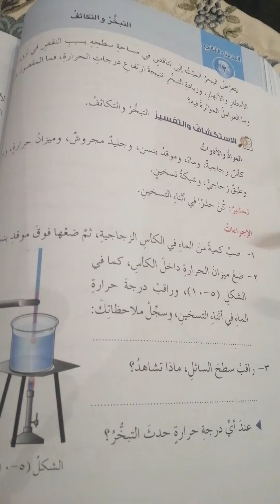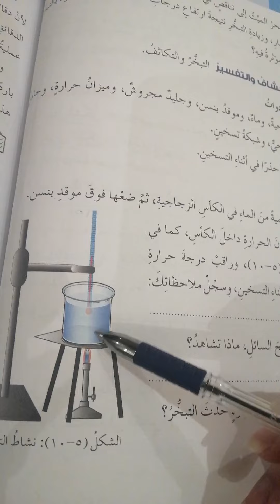درس التبخر و التكاثف و العوامل المؤثره في سرعة التبخر للصف السابع